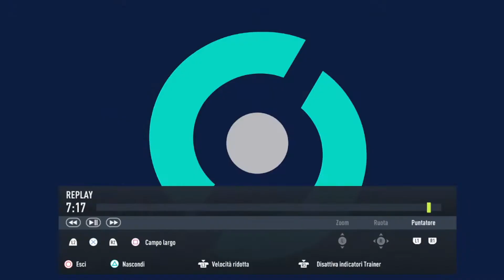FIFA 22 (PS5) - CREA UNA SQUADRA - EP. 17『ORA O MAI PIU'!! PROMOZIONE PIU' VICINA?』💪💪